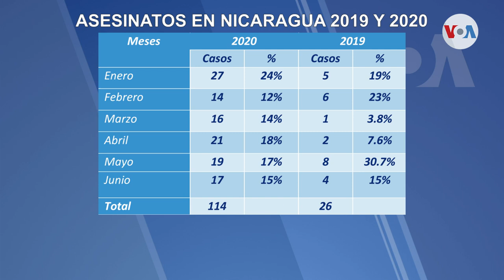Aumenta la violencia en Nicaragua, según investigadores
La violencia en Nicaragua ha aumentado en el primer semestre del año, según un estudio realizado por investigadores de ese país. De acuerdo con organizaciones de la sociedad civil los esfuerzos de las fuerzas de seguridad no están destinados a la seguridad ciudadana sino al control político.

¡Visítenos!